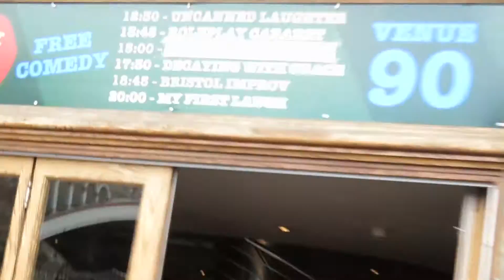Leaving Edinburgh - Aug 24th '15